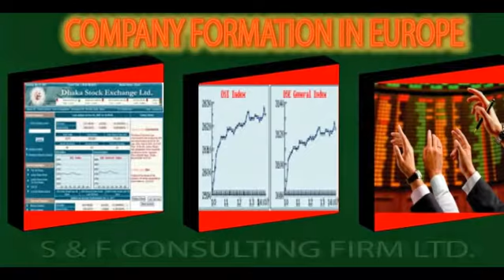Bangladesh Garments/ Textile/ Clothing industry setup procedure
Garments industry and factory in Bangladesh,Textile industry and factory in Bangladesh,Clothing industry and factory in Bangladesh, Garment business in Bangladesh, Garment factory in Bangladesh with labor environment

Visit us to set up your business in Bangladesh, big industry whether garments, factory, textile in Bangladesh

S & F CONSULTING FIRM LIMITED
Dhaka, Bangladesh
Skype: forhadhossain79